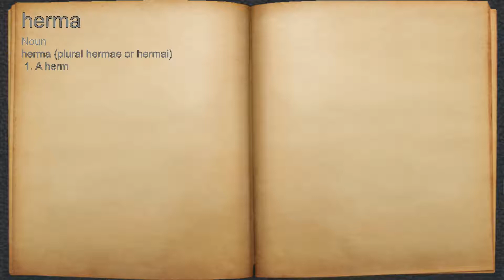What does herma mean?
A spoken definition of herma.

Intro Sound:
Typewriter - Tamskp